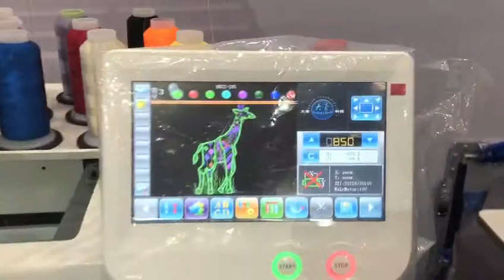Fuwei Embroidery Machine 3 heads 15 needles computerized embroidery machine